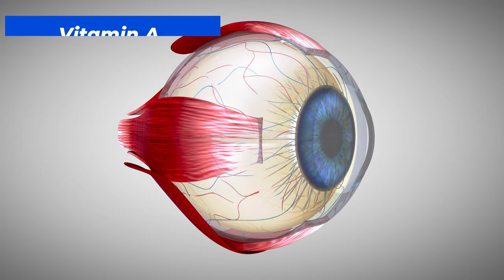Health Benefits Of Broccoli - Broccoli Nutrition Facts, Nutrients Data, Calories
In this video we discuss the health benefits of broccoli and we go through some of the vitamins and minerals that broccoli is high in.  We also cover the calories in broccoli and its general cost.

Transcript/notes
Broccoli is a great vegetable that provides many health benefits.  It is typically planted in the spring and takes about 10 to 16 weeks till it’s ready to harvest, and the plant can grow up to 2 and a half feet tall.

1 cup of raw chopped broccoli provides about 31 calories, 6 grams of carbohydrates, less than a gram of fat, 2.6 grams of protein, 2.4 grams of fiber and less than 2 grams of sugar.  Broccoli has a robust  micronutrient profile, as they are high in vitamin C, which plays an important role as an antioxidant and promotes skin, bone and ligament health, vitamin k, which can help against blood clotting and improve bone health, vitamin a, which can benefit vision, reproduction and immunity, folate, which is important in the production of DNA, and white and red blood cells, and Manganese, which plays a role in healing wounds, bone formation and the metabolism of amino acids.

Broccoli also contains antioxidants that can help to protect cells and compounds that are believed to protect against cancer.  And, for a vegetable, broccoli does contain a higher amount of protein, which helps in muscle growth, and helps build and repair tissues in the body.
Broccoli is also high in fiber, which can help improve gut health, bowel health, lower cholesterol levels, aid in weight control and in removing toxins from the body.

Broccoli is rather inexpensive as it typically ranges in cost from $1.80 to $2.20 per pound, which equates to about $.40 for a 1 cup serving.  And broccoli can be eaten raw with a low calorie dip, it can be roasted, steamed, with pasta, as part of a stir fry, added to salads or added to soups.
And China is the number one producer of broccoli.

Bottom line is that broccoli is a great, nutrient dense vegetable that is versatile and easy to prepare.  And it can also be satisfying to know that you are consuming something created completely through nature.

Timestamps
0:00 How broccoli is grown
0:11 Broccoli calories and nutrition
1:11 Cost of broccoli